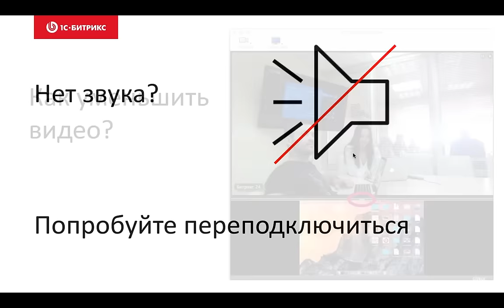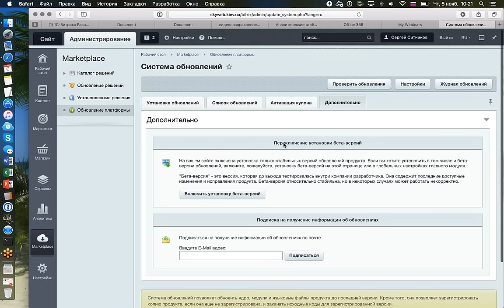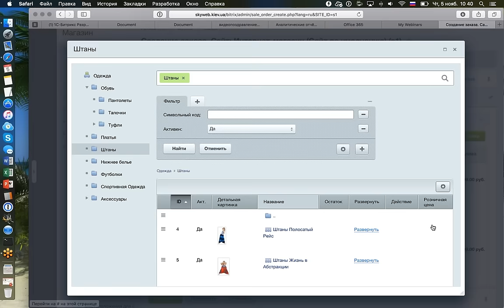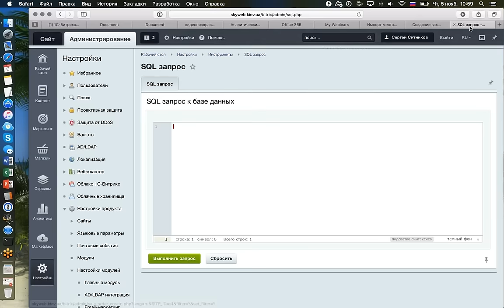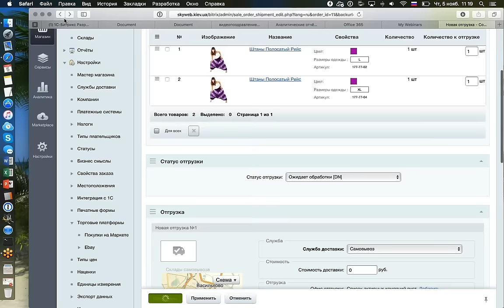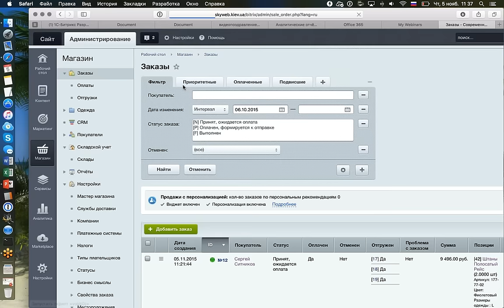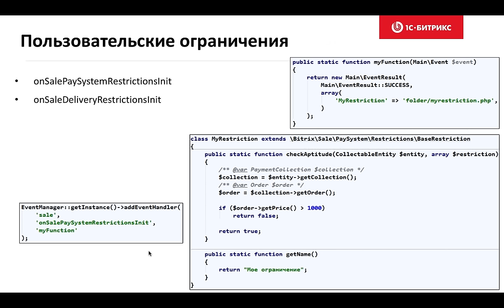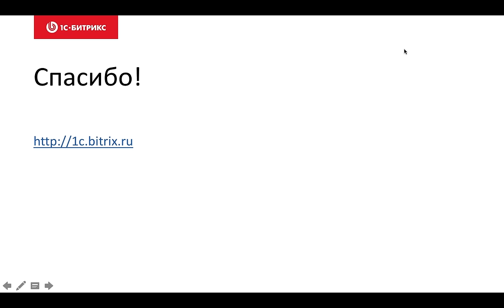Управление заказами в интернет-магазине. (вебинар)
На вебинаре мы представим вам новый инструмент управления заказами, который позволит сделать вашу работу намного удобнее и практичнее.

Теперь вы сможете:
перестраивать представление заказа, менять расположение блоков;
- делать несколько отгрузок по одному заказу, по каждому проставлять свои статусы и номер отслеживания;
- принимать деньги различными способами: как всей суммой, так и отдельными частями.